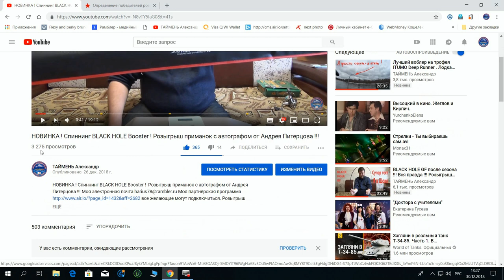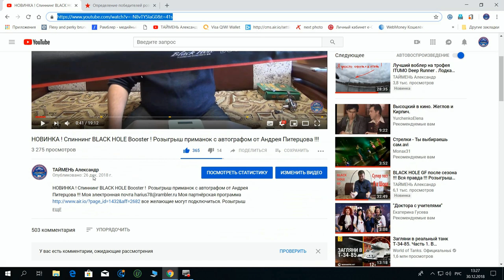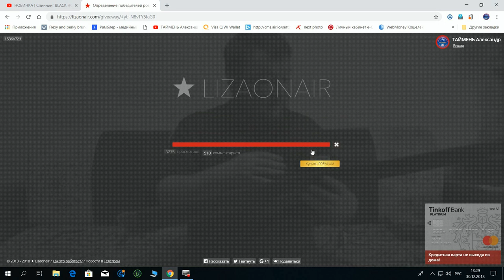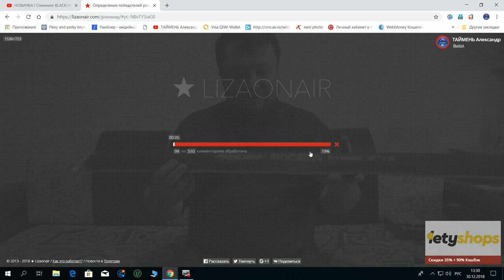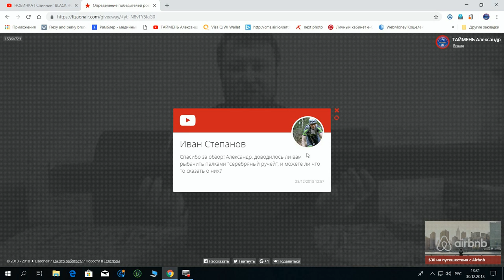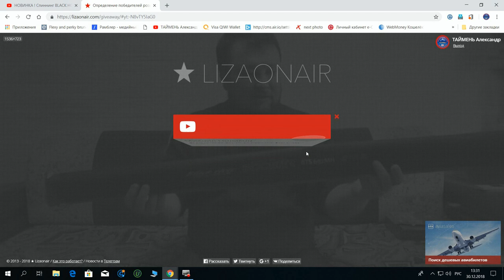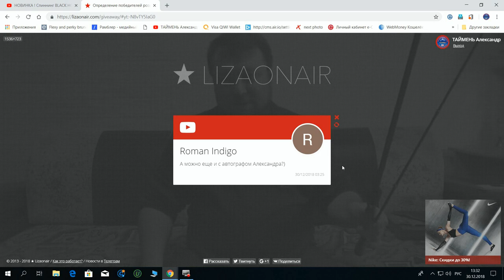Результаты розыгрыша 1-го Тура !!! Приманки с автографом Андрея Питерцова !!!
Здесь вы можете купить  катушки SHIMANO , DAIWA  ,шнуры , воблеры и многое другое :
Воблеры SMITH D CONTACT за 270 рублей !!!